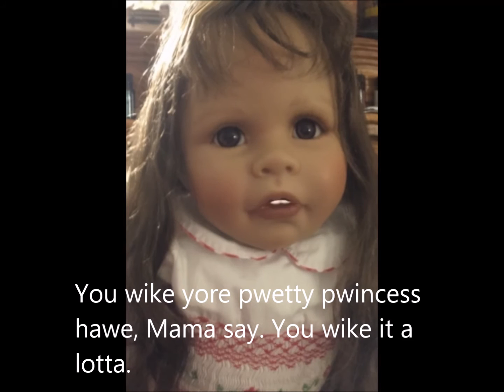Ava The Masterpiece Doll Talks About Mama's New Discipline Method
Since The Pouty Pout Chair Does not work and Ava behavior was escalating Mama had to think of a way that would have a very strong impact on Ava, a very precocious but strong willed toddler Masterpiece doll.